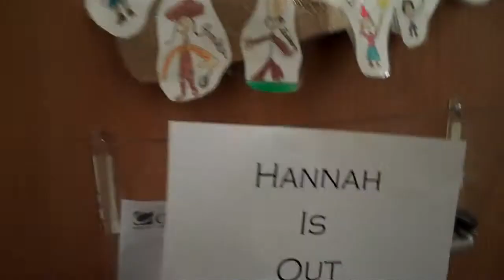KSR E-Team Video - Memos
Watch our video and get 10,000 E-Team points!